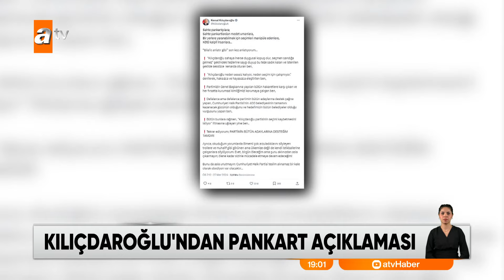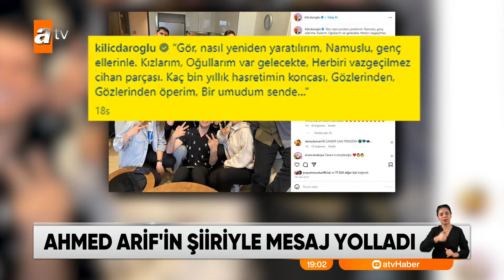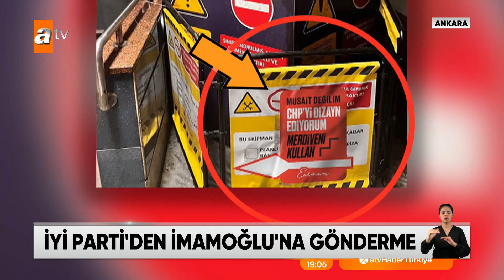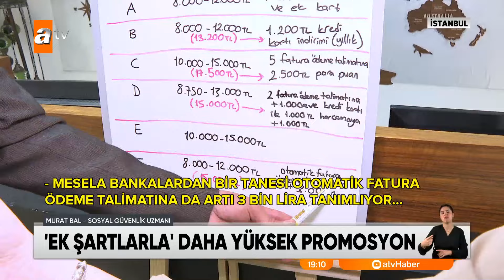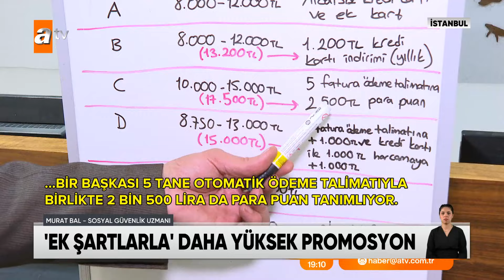atv Ana Haber | 29 Mart 2024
“Yeniden İstanbul”
Erdoğan: “İstanbul 5 yıl daha kaybedemez”
Meydanlar doldu taştı
İstanbul’da Erdoğan heyecanı
“Yanlıştan vazgeçin”
Yeniden Refah’ta ‘ittifak’ çağrısı
CHP’de afiş krizi
“Mansur Yavaş CHP’nin ev kölesi”
Meral Akşener CHP’yi yerden yere vurdu
“Kandil CHP kazansın istiyor”
HDP’li Altan Tan’dan bomba itiraf
“Öndeyiz kazanacağız”
Murat Kurum, son anketi paylaştı
Özeller de promosyona dahil oldu
Özel bankalardan promosyon zammı
Ölümcül eğlence
Dünyadan haberler
83 yaşındaki süper anneanne
ÖZEL HABER - Voleybolcu torundan anneanneye jest